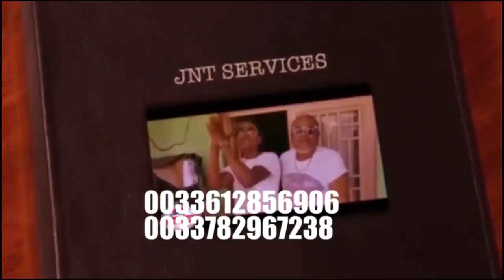TLV 27/8/20 BOMBE TSHOURA MBOMA AYINDISI LISUSU BA FANAKWITI BOTALA TE PARDON